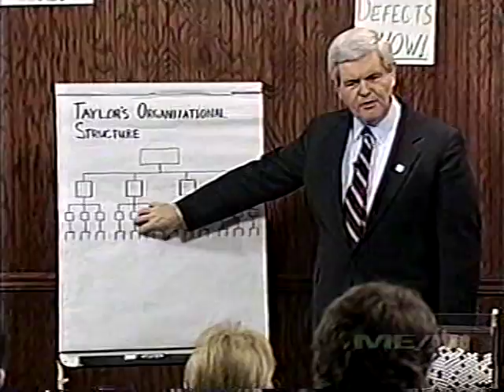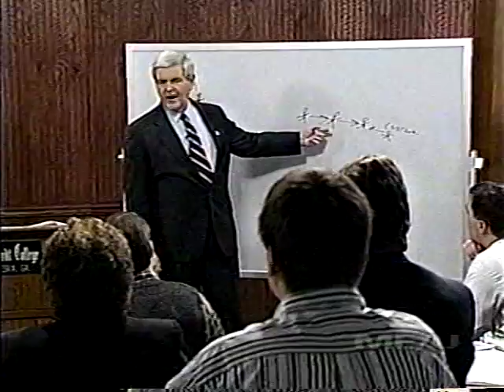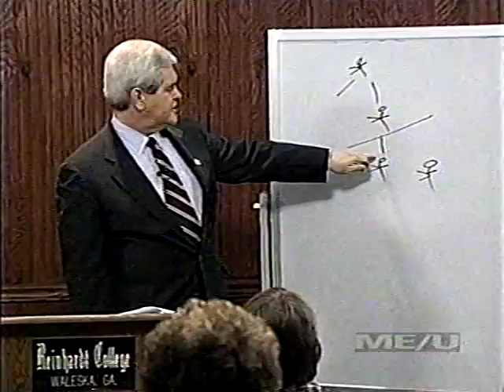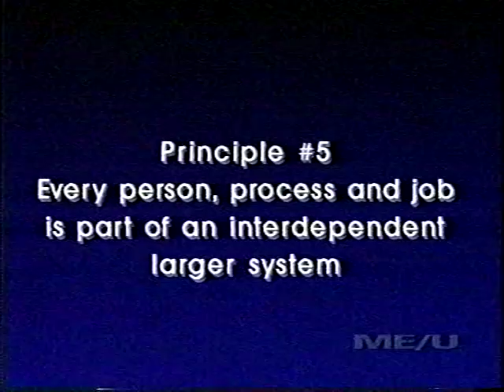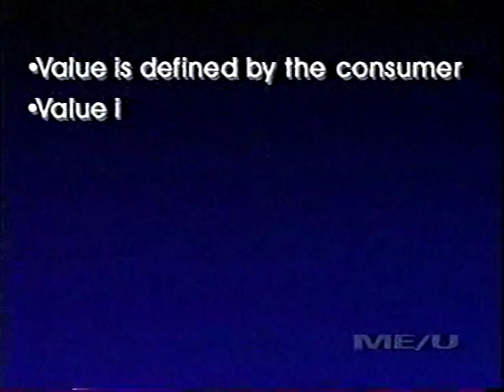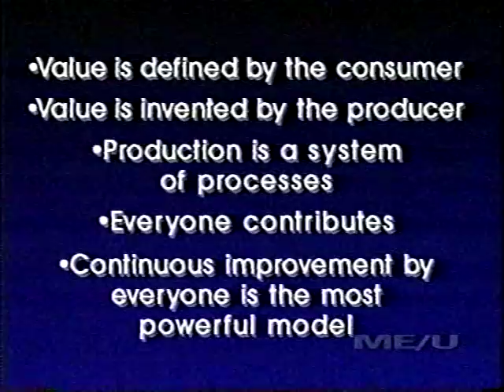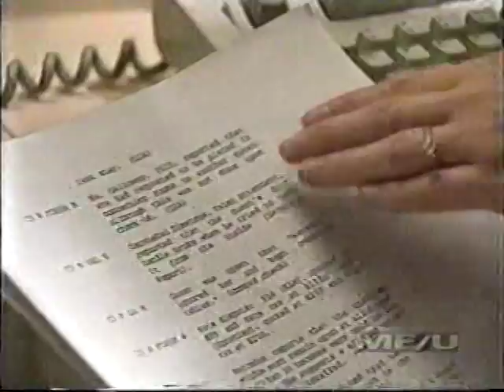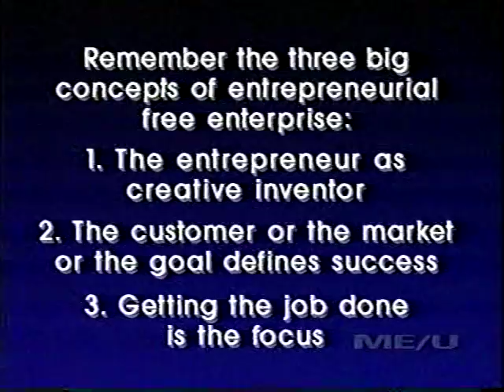RAC06m.mpg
Renewing American Civilization Course - Lecture Six -- February 11, 1995 -- Pillar Five, Quality as Defined by Deming (Part 11 of 12)